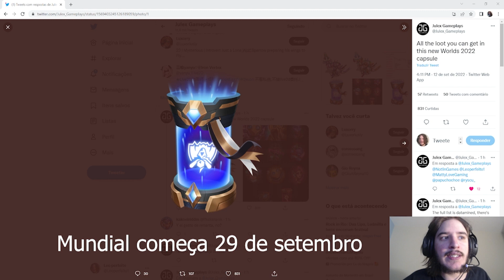NOVA CÁPSULA GRÁTIS REVELADA (LOL)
A nova cápsula grátis do mundial 2022 foi revelada, e além de dar baú hextec e outras cápsulas tb vai der emotes e icones exclusivos do mundial

Animados pros drops grátis do mundial?